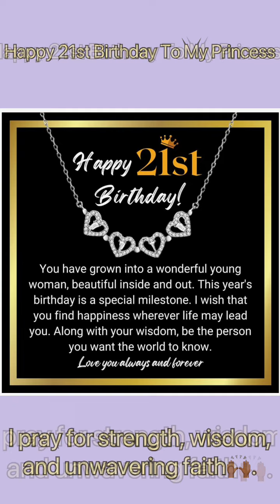Happy 21st Birthday To My Princess 🥰🤎🙌🏾!